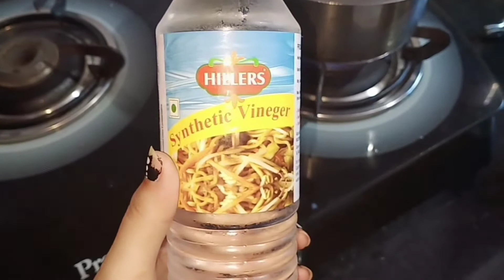हलवाई जैसी रसमलाई बनाए एकदम आसान तरीके से हाफ लीटर दूध से बनाए 20-25 रसगुले spongy & juicy rasmalai